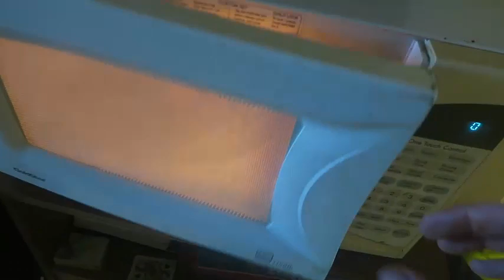Taking Kids For A Stroller Ride